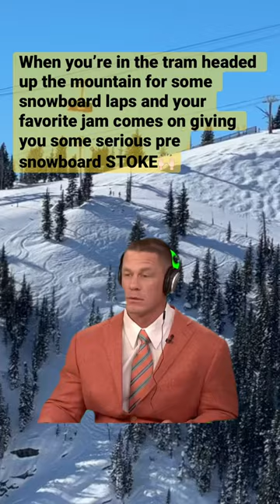Snowboard Pump Up Music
Is there anything better than being on the tram headed up an epic mountain about to do some EPIC SNOWBOARDING, and then your favorite song comes over the speakers and just gets you so PUMPED for the snowboard shredding that’s about to go down! Best part about being at a mountain that has a big tram 🙌🏻